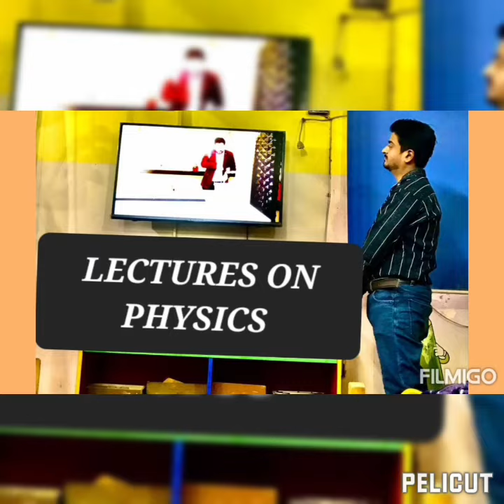LECTURES ON PHYSICS WITH PRACTICAL | SYED HARIS NADEEM | KARACHI BOARD